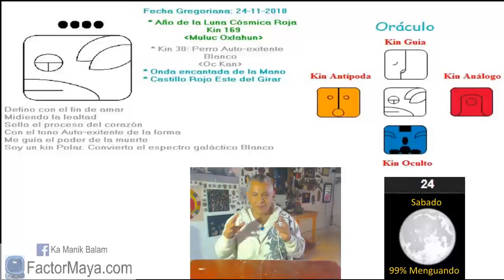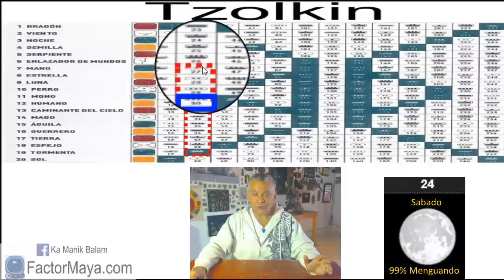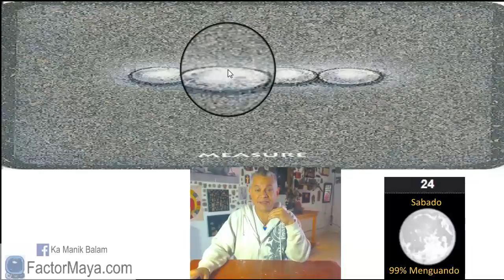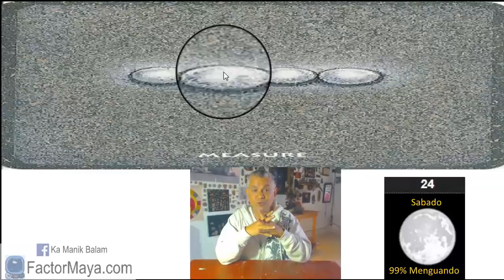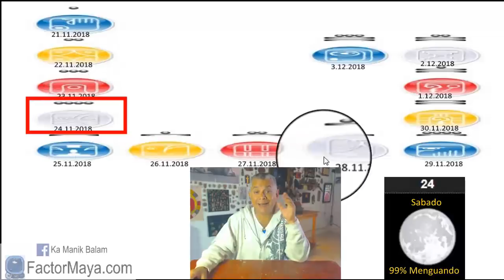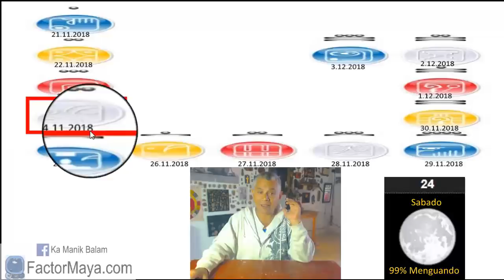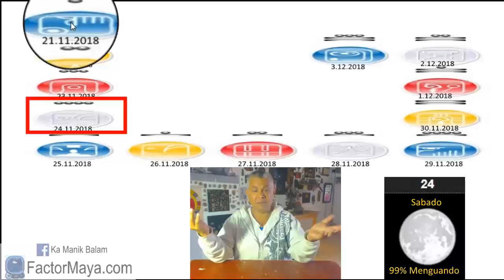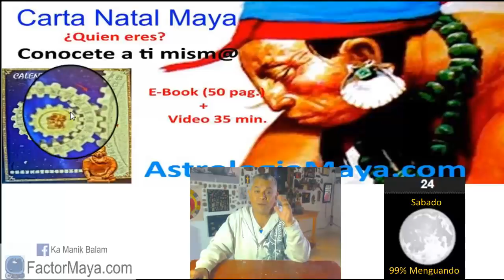Perro Autoexistente “Kan Oc”. Sabado 24 Noviembre 2018. Kin 30. FactorMaya.com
La única y verdadera lelatad es hacia nosotr@s mism@s. Ser leales a lo que creemos. Estamos aui, para crear nuestra propia experiencia. Amar incondicionalmente no es soportar abusos. La gente nos trata, como nos tratamos. No confundir, amor con control. Un buen dia para definir ciertas situaciones que requieren nuestra atencion. Realizar aquello que hemos postergado. Sanar heridas de la infancia. No hay mayor sabiduría que el autoconocimiento.
Gratitud infinita!